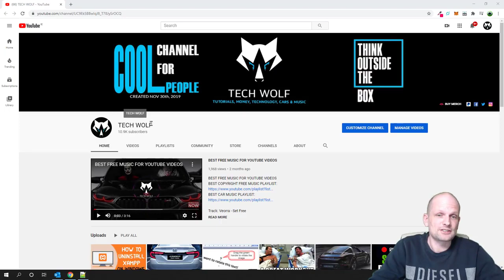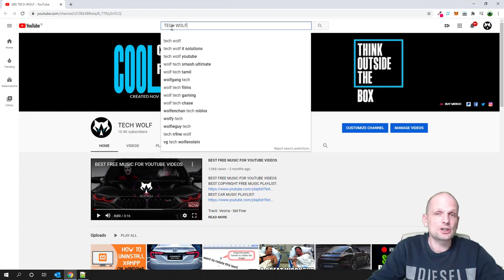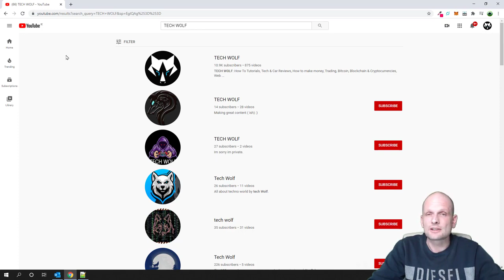HOW TO CHECK IF YOUTUBE CHANNEL NAME IS AVAILABLE